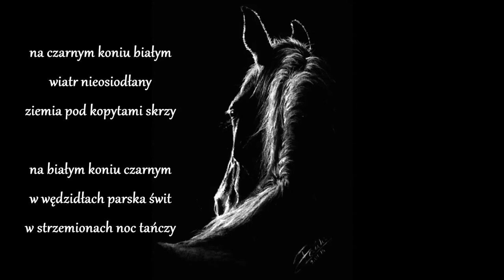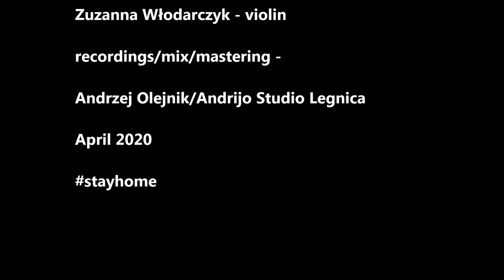HuRaban - Reszta to tylko mgła (lyr. Tadeusz Stupnicki)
lyrics: Tadeusz Stupnicki

acoustic/bass/classical/electric guitar/percussion;  Hanna Włodarczyk
voice, percussion: Monika Zapaśnik
violin: Zuzanna Włodarczyk

recordings/mix/mastering: Andrzej Olejnik, Andrijo Studio

Legnica, April 2020